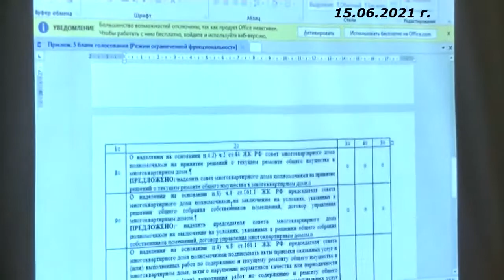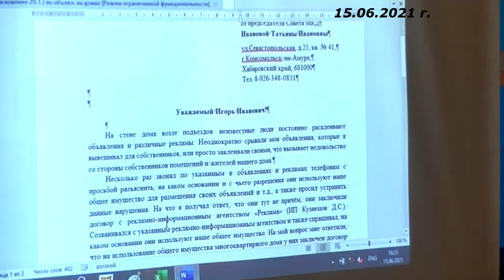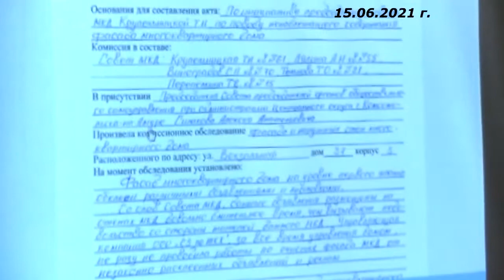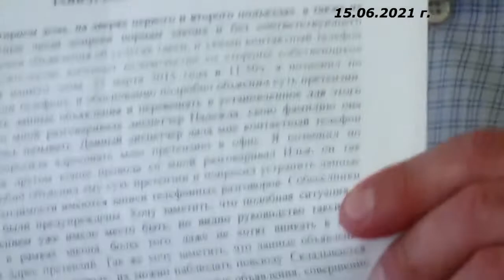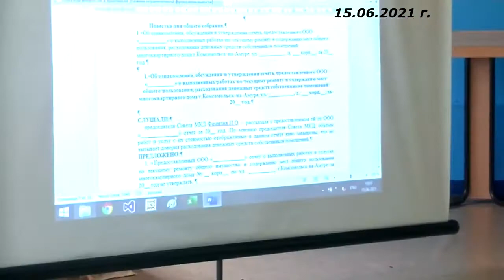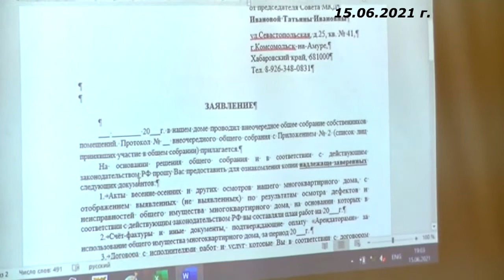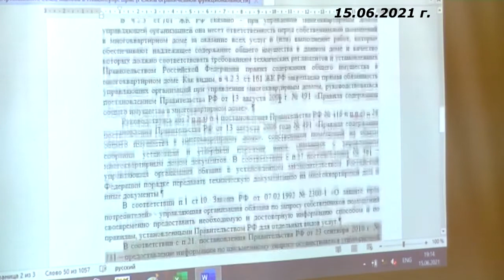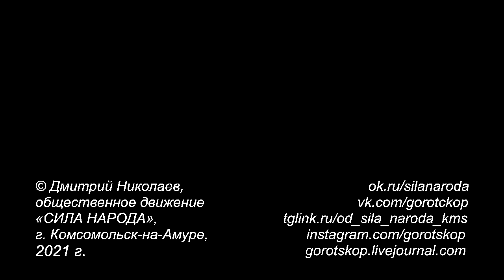Алексей Силаков. ЖКХ. Лекция 10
Тема 20. Использование «Арендаторами» общего имущества многоквартирного дома.
Тема 21. Незаконная расклейка объявлений и прочей информации на фасадах зданий и меры воздействия.
Тема 22. Обсуждение отчёта от управляющей организации о проделанной работе, расходованию денежных средств собственников и что с этим делать.

Курс лекций Алексея Силакова «ЖКХ. Инструкция к применению».
10 лекция (темы 20 – 22 из 26). 15 июня 2021 г.

Алексей Силаков – эксперт в сфере ЖКХ, автор собственной методики управления многоквартирным домом, лидер городского общественного движения «Моя любовь Комсомольск» (г. Комсомольск-на-Амуре).

Курс лекций содержит пошаговую инструкцию о том, как добиться, чтобы управляющая организация дома добросовестно выполняла свои обязанности.